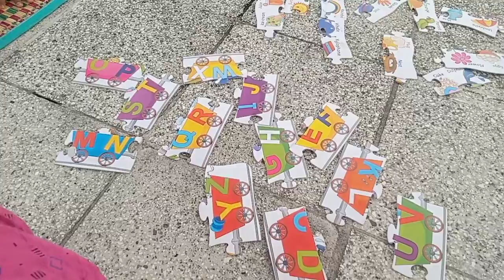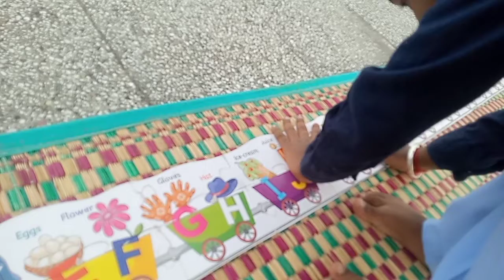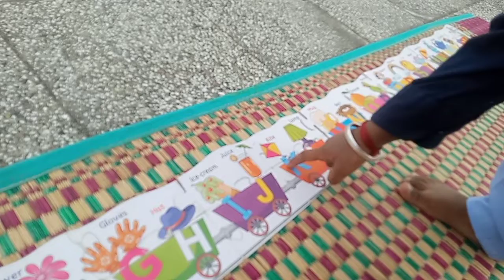alphabet train||Jolly reading